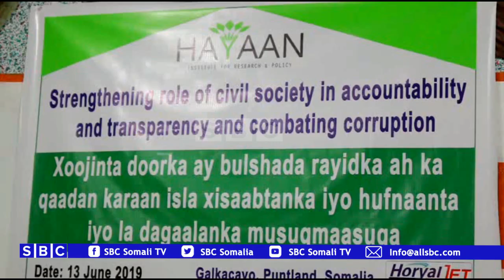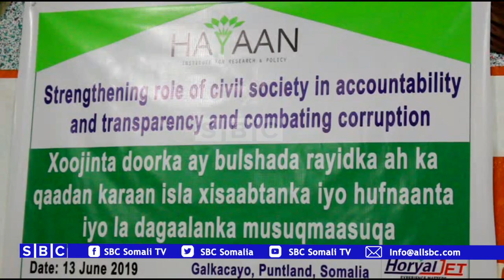MACADKA HAYAAN OO KULAN CILMIYEED KU QABTAY GALKACAYO